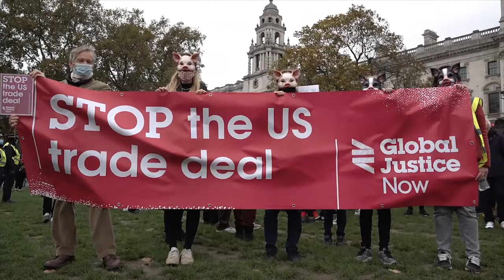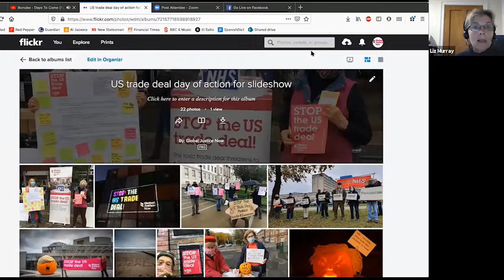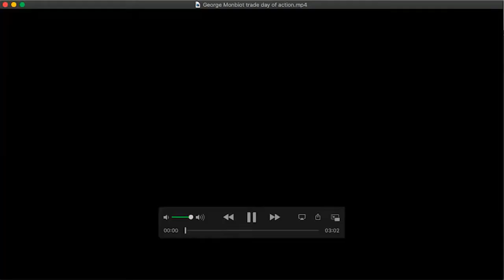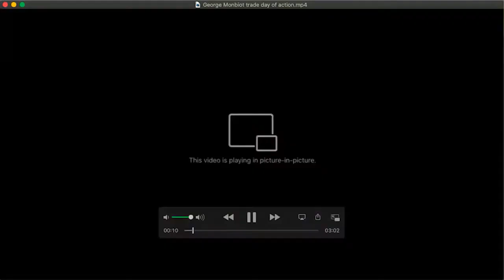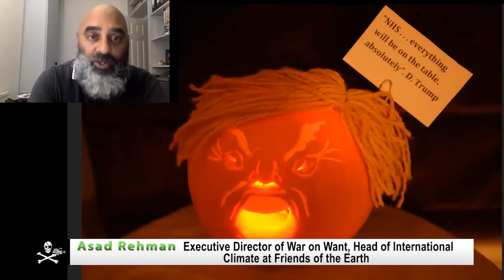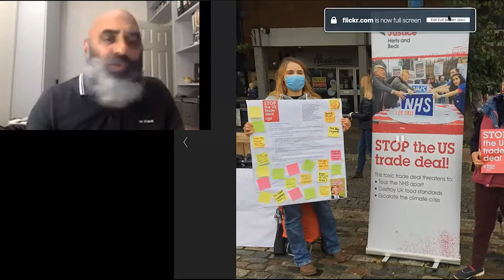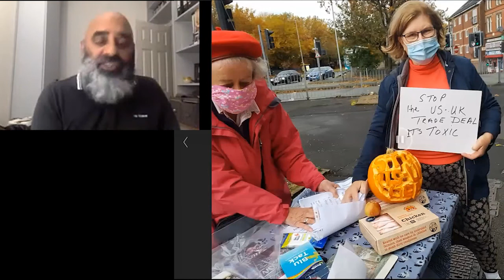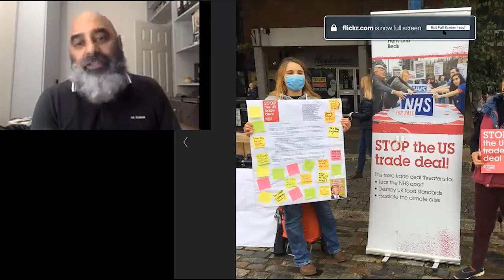U.S.-U.K. Trade Pact: Another Corporate Power Grab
Extreme wealth sectors around the globe know that in order to maintain their grip on power, they need to thwart democracy in every way possible.  They fear the will of the people.  As we witness a naked right-wing power grab in the US with the last minute appointment by brute force of a corporatist extremist Supreme Court Justice and the in-your-face attempts to steal the elections, the Trump administration and the right-wing Tory government in the UK are rushing forward with another corporate power grab by negotiating a toxic trade deal in secret in the midst of a worldwide pandemic.
As those of us who took part in the shut down of the Seattle WTO ministerial 20 years ago know, these trade deals have very little to do with trade and everything to do with establishing investor rights.  All the while limiting the rights of the population.  They are blatant attempts to circumvent the constitution and hard won protections from corporate pillage by going around the government and rendering democracy meaningless.
As in the WTO and NAFTA, this agreement contains an Investor-State Dispute Settlement (ISDS) court.  This allows foreign investors to sue governments for measures that harm their profits.  Historically, ISDS has been used by companies to challenge environmental policies, health regulations and other legal rights.  For instance, a Swedish energy firm sued Germany for introducing policies designed to curb water pollution and carbon emissions.  A US tobacco giant sued Australia for attempting to introduce plain-cigarette packaging legislation - a policy designed to protect public health.  A French multinational sued Egypt for increasing its national minimum wage.  Both British and American administrations are aware that ISDS is politically toxic.  This is why these agreements are negotiated in secret.
Although we were able to stop the WTO in Seattle and with the help of world-wide mobilizing, largely blunt multilateral trade agreement initiatives, elite power sectors have turned to smaller unilateral agreements negotiated in secret that they hope to slip under the radar in order to accomplish their agenda.  This week people all over the UK rose up in demonstrations to expose and stop such a trade pact with the US. Simultaneously, US citizens who were aware of it were doing the same.
Unless we stop this toxic trade deal, we could face:

- The British National Health Service being opened up permanently to American healthcare companies.  Such language would make it harder for US citizens to institute Medicare for All.

- Chlorinated chicken, hormone–laced beef and lower food standards, which Americans already suffer from.
- Forced deregulation of environmental laws, rights at work and rights to data privacy.

- New rules that make it impossible to take effective action on the climate crisis.
- Watered down Internet freedoms and digital privacy rights.

British citizens have made their voices heard and will continue in the struggle.  Now, its time to step up the pressure in the US.

Day of action supported by Another Europe is Possible, Compassion in World Farming, Global Justice Now, Keep Our NHS Public, Open Rights Group, the Stop Trump Coalition, SumOfUs, Traidcraft Exchange, War on Want and We Own It.